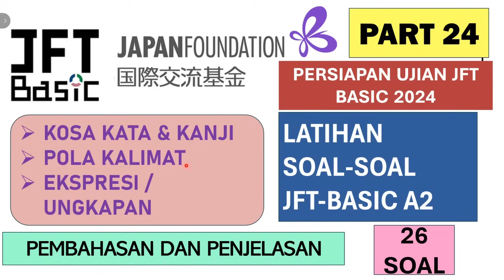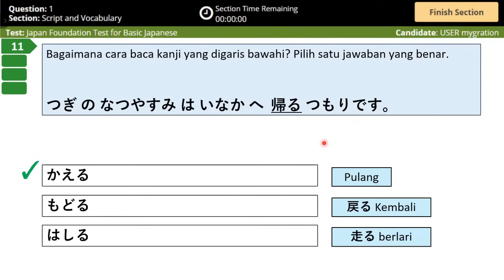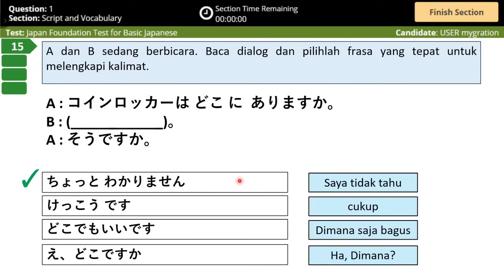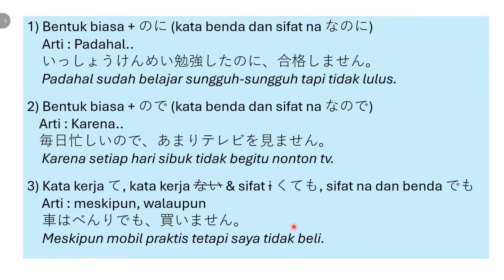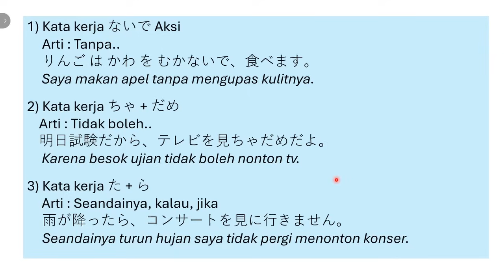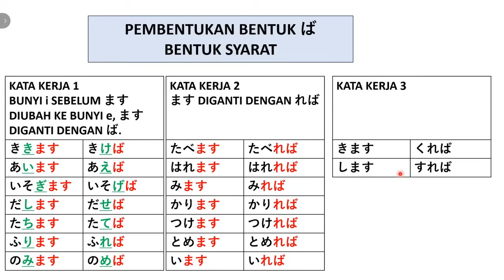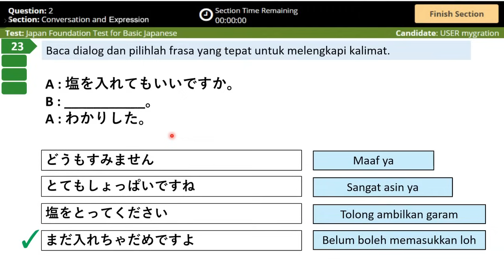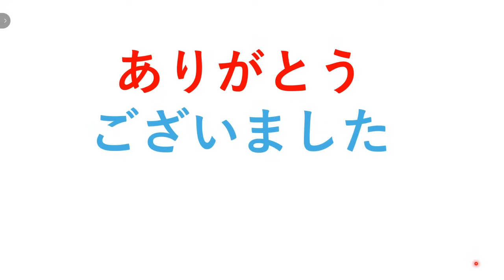PEMBAHASAN DAN PENJELASAN LATIHAN SOAL-SOAL JFT-BASIC A2 PART 24